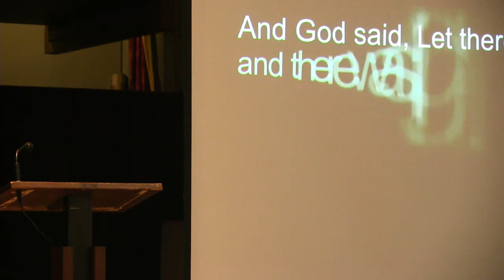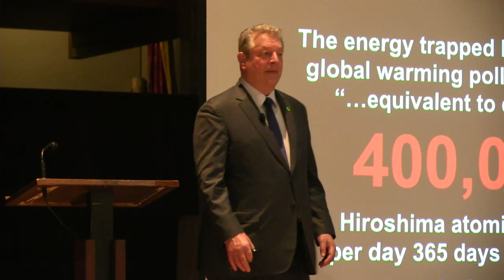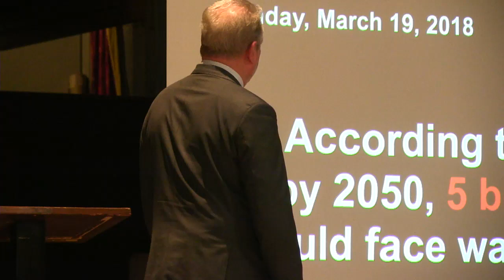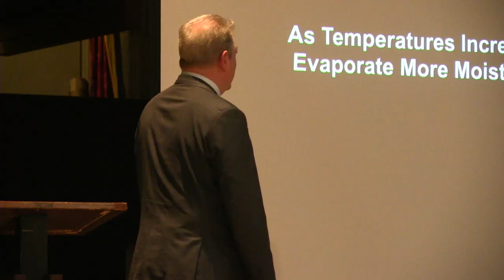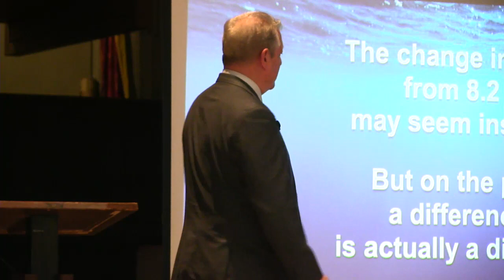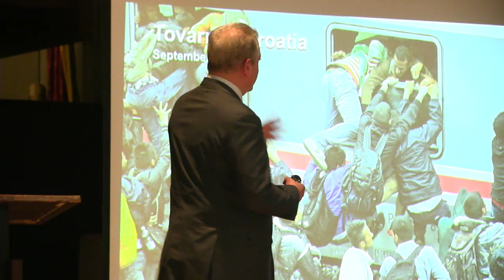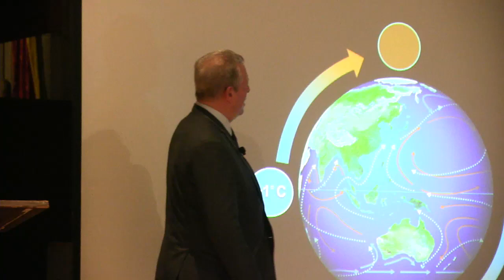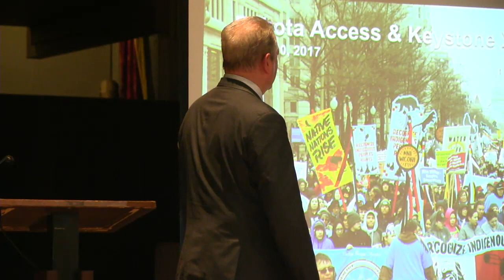Climate Change, Water and Justice: Our Changing Planet and a Moral Call to Action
From Lake Chad to Flint, MI, the struggle for clean water has become one of the most pressing justice issues. Hear from an incredible panel about how faith communities can join the fight against ecological exploitation.